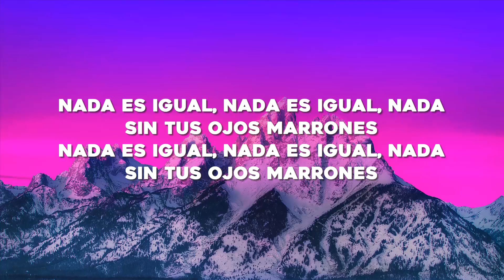Lasso - Ojos Marrones (Letra/Lyrics)